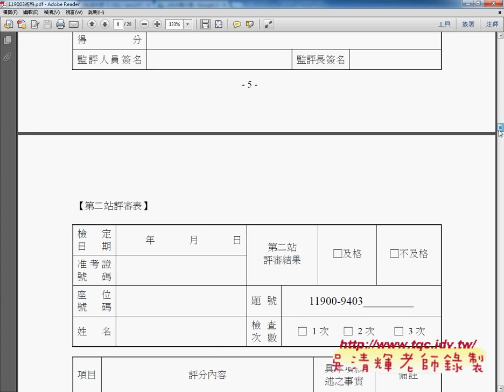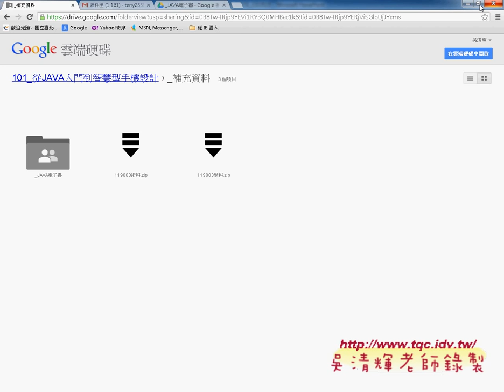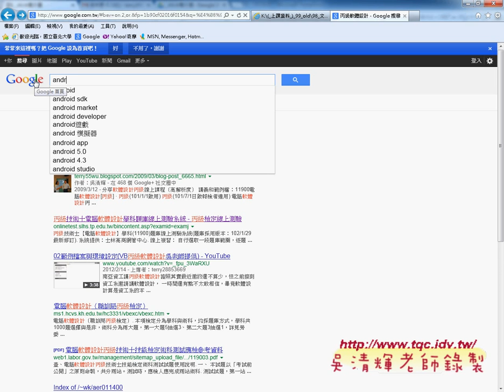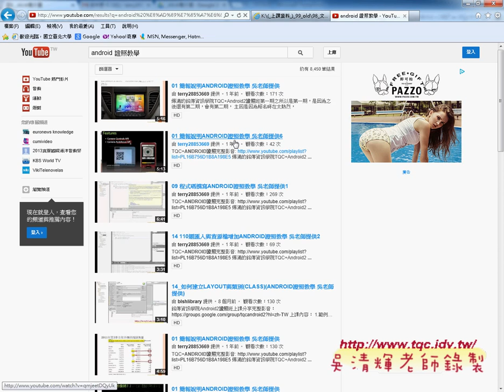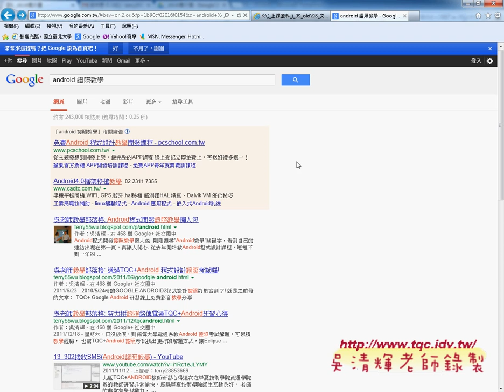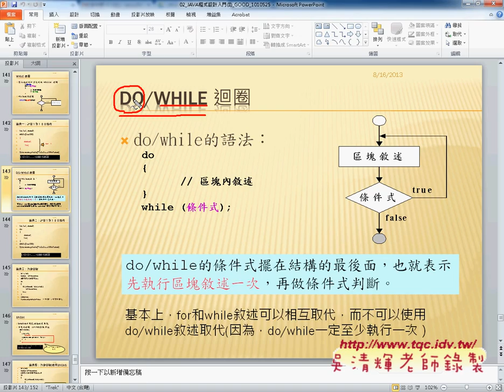10 簡介軟體設計丙級